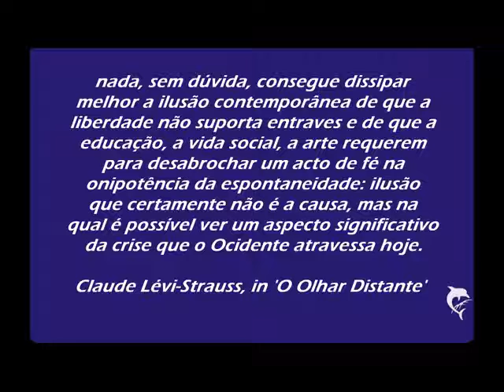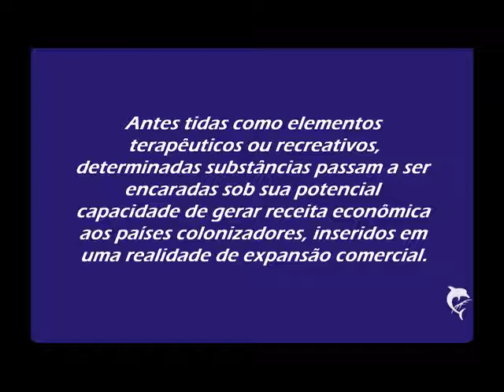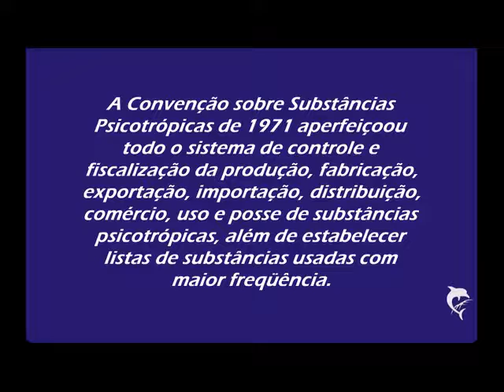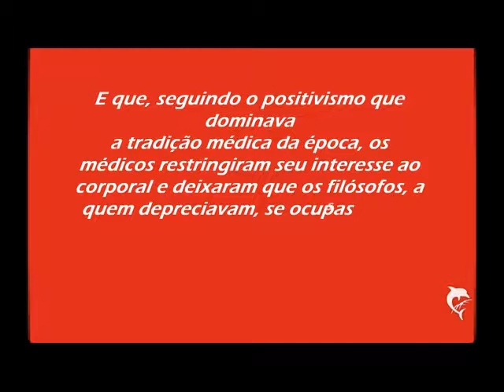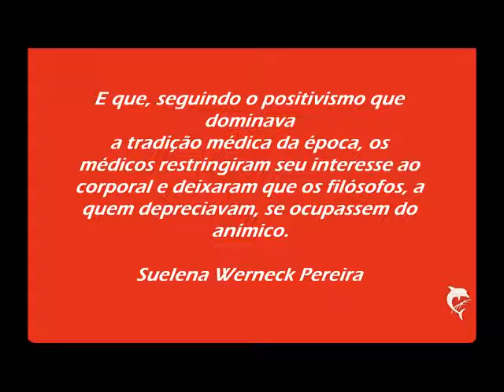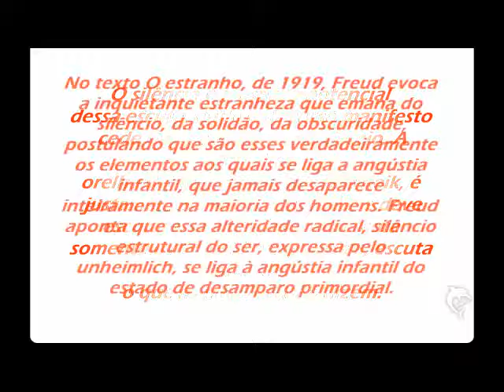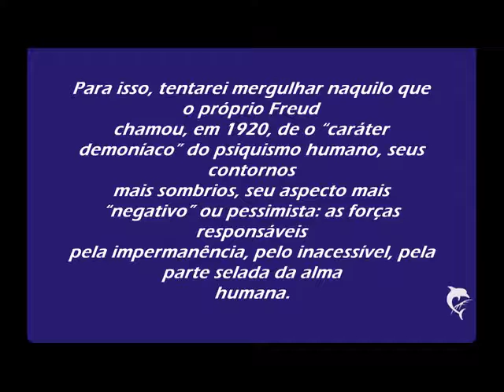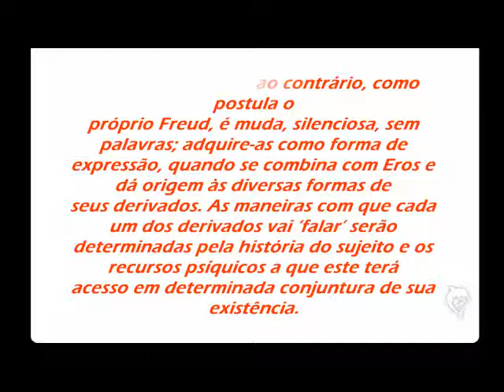DROGAS - RUBENS RECALCATTI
DROGAS 2011 - Curitiba, 01 de julho de 2011.